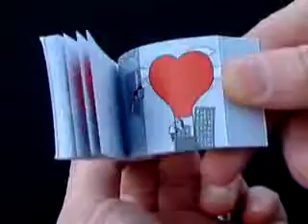I love you